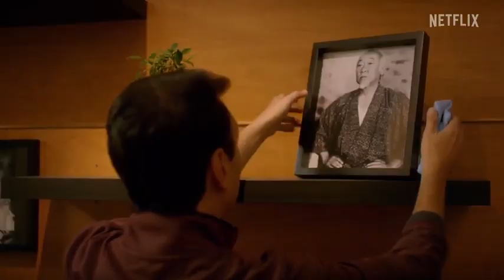William Zabka Fan Tribute (3133)